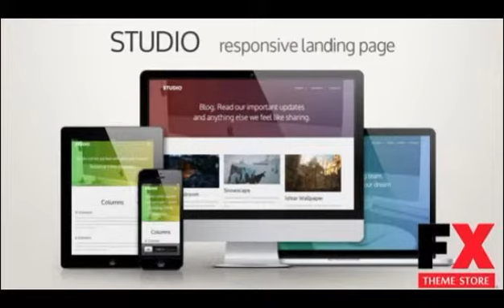Preview Studio - Responsive Landing Page TForest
Preview and Download New Fxtheme 4941CodeTheme Studio is a flexible HTML5 layout which allows you to edit and adjust its sections and structure to your needs It8217s Perfect
  Created

      , Compatible Browsers
            IE8,
            IE9,
            IE10,
            IE11,
            Firefox,
            Safari,
            Opera,
            Chrome

      , Compatible With
            Bootstrap 3